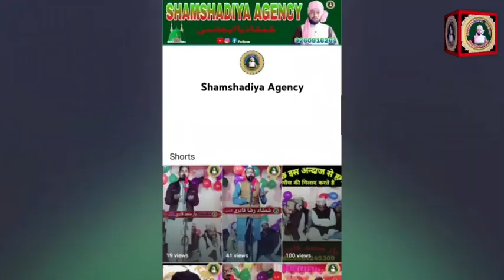Kaif Raza Gondavi Jindagi di Hai to Jine ka qarina dede Shamshadiya Agency mande chauraha Gonda U.p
Kaif Raza Gondavi jindagi di Hai to June ka qarina dede Shamshadiya Agency mande chauraha gonda up

Shamshadiya Agency

शमशादिया एजेन्सी
 شمشادیہ ایجئنسی
 Shamshadiya Agency